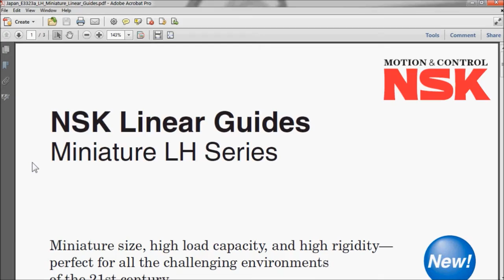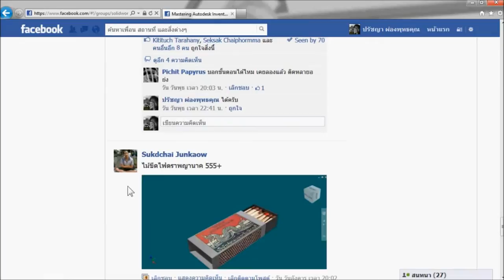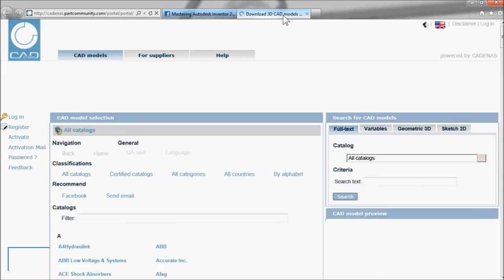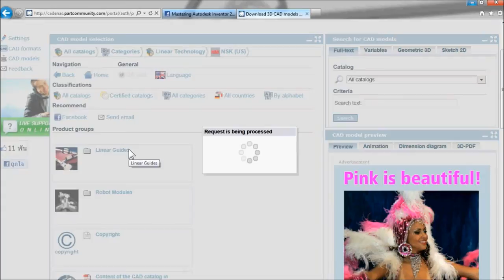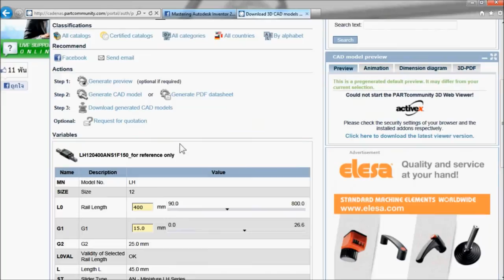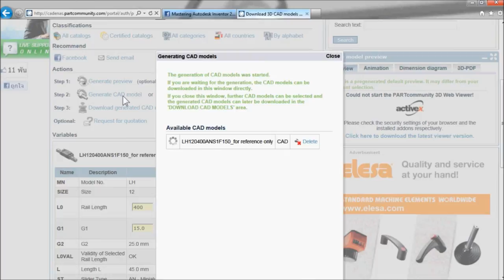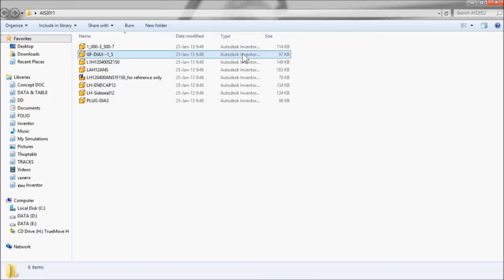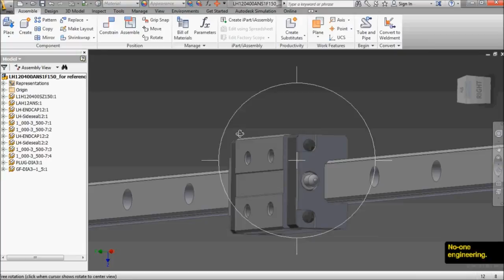TIP & TRICK Autodesk Inventor วิธีการDownload PartมาตรฐานจากWebsite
Register ฟรีครับเว็บ Download ตามนี้